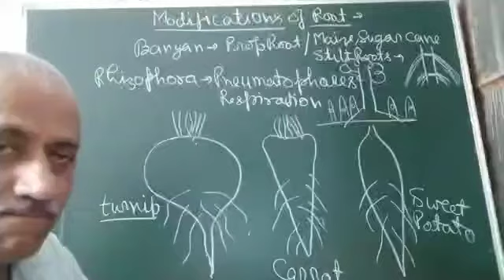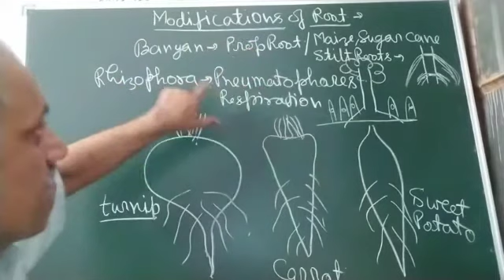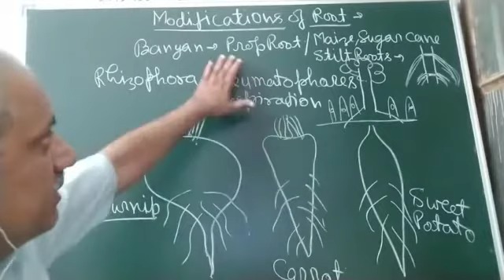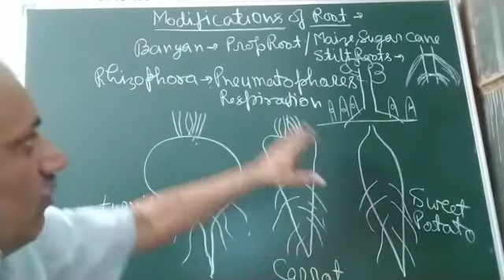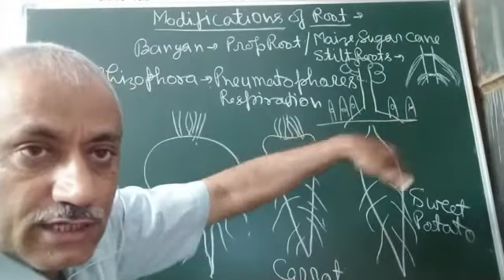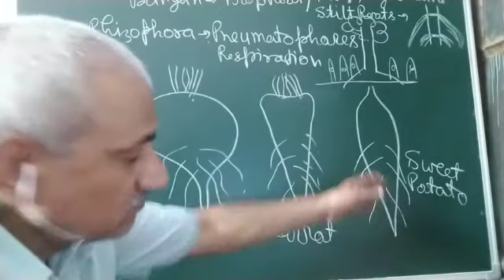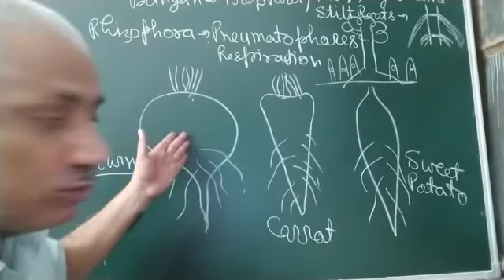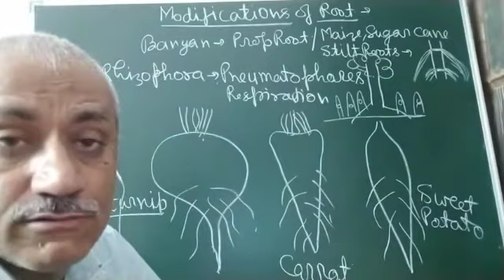Morphology of FLOWERING plants- class-11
Roots--Modified roots